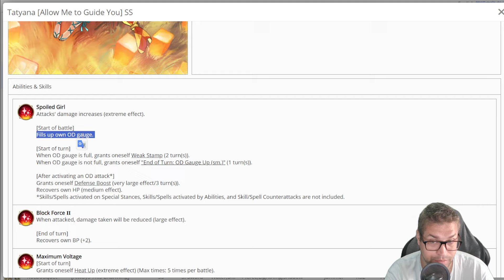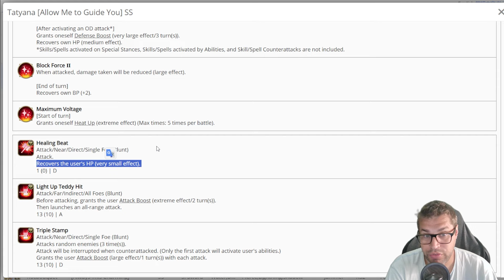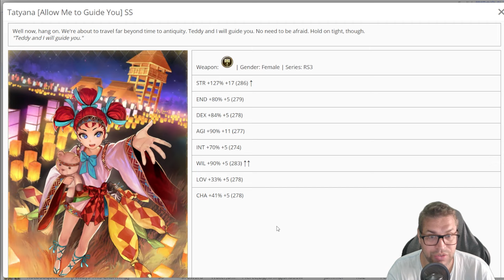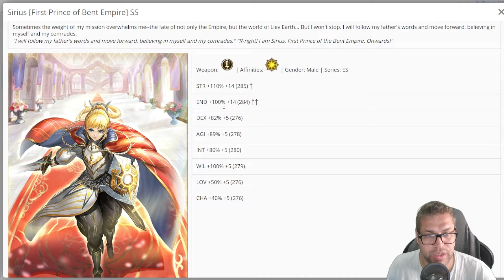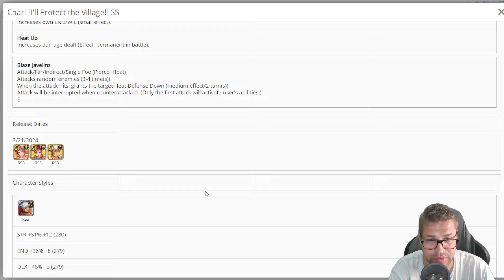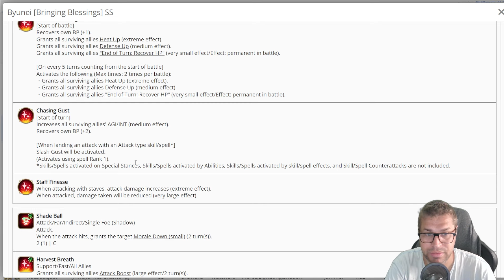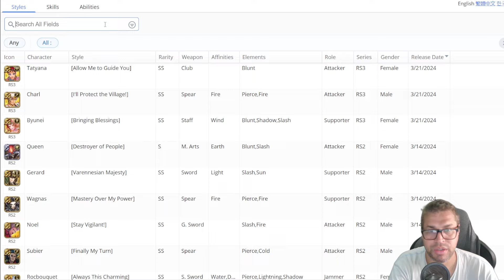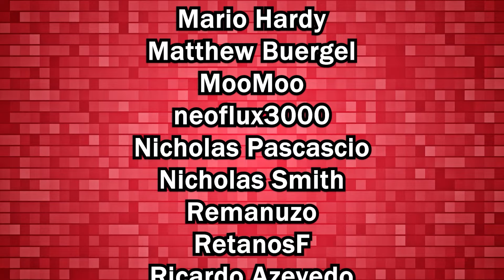Mysterious Exploration Banner: Tatyana, Charl and Byunei Review - Romancing SaGa re;UniverSe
This new banner brings a heavy nuker, Tatyana that especializes on Blunt damage and Rivals Liam. Charl, a Heat/Pierce damage dealer/debuffer and Byunei, a buffer/support, are they worth your gems?

TIMESTAMPS
00:00 Introduction
00:32 SS [Allow Me to Guide You] Tatyana
10:58 SS [I'll Protect the Village!] Charl
20:50 SS [Bringing Blessings] Byunei
29:47 Worth to Pull?